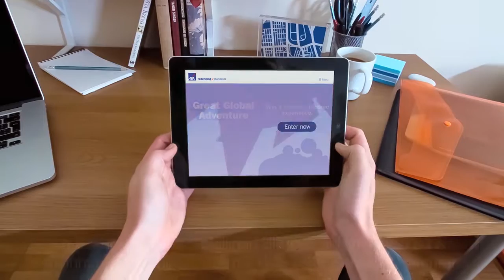AXA Great Global Adventure Game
Mit unserer digitalen Schatzsuche „The Great Global Adventure“ können Studenten und Absolventen wieder  eine maßgeschneiderte einjährige Erlebnisreise gewinnen. Sie bietet die Möglichkeit, die  Welt zu bereisen, erste Berufserfahrungen zu sammeln und bei der Unterstützung eines gemeinnützigen Projektes den eigenen Horizont zu erweitern. Eine Teilnahme an der zweiten Runde unseres Online Spiels ist bis zum 08. Mai 2016 möglich. AXA wünscht viel Glück!